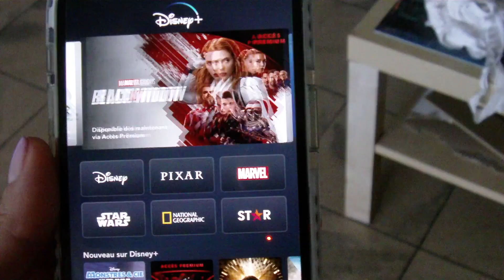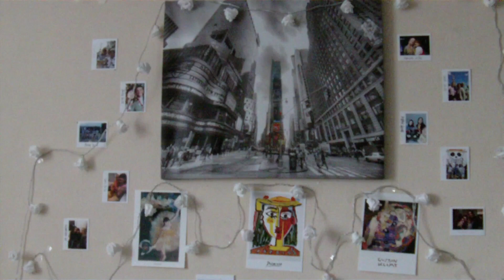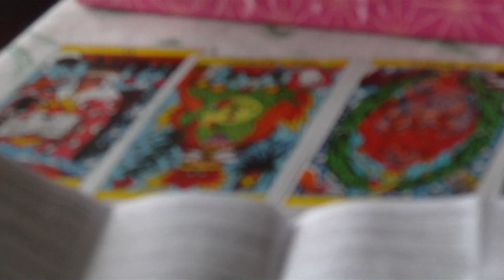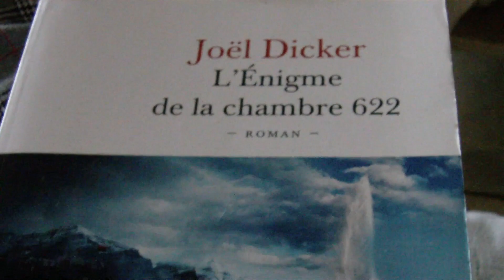CHILLEZ AVEC MOI ! :)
Sur moi :
Tshirt - Pimkie
Pantalon - Pull&bear
Colliers - @pinkbabymoon & ma maman